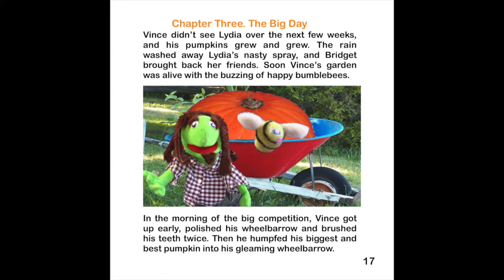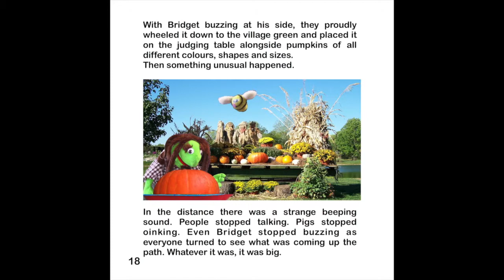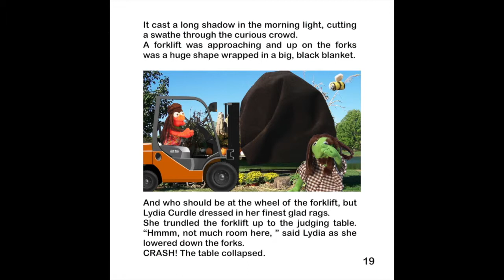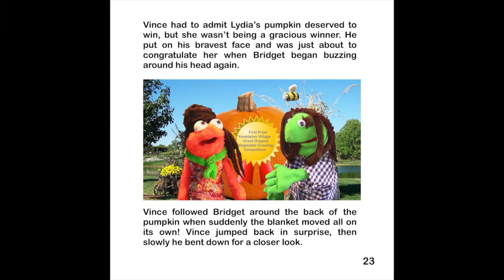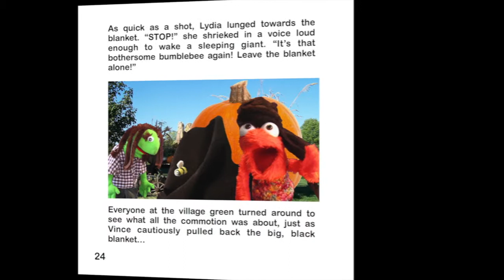The Great Pumpkin Puzzle: Chapter 3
Here is the third and penultimate part of the puzzle.
Finally the big day of the Yumbleton Organic Vegatable Growing Competition arrives, and Vince's pumpkin is looking pretty good - or is it...?